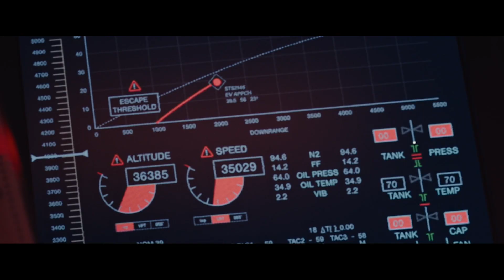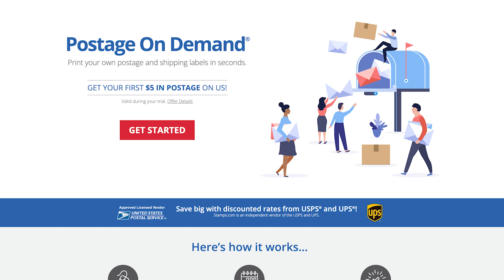Moonfall - Review!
It's a movie about the moon...falling.